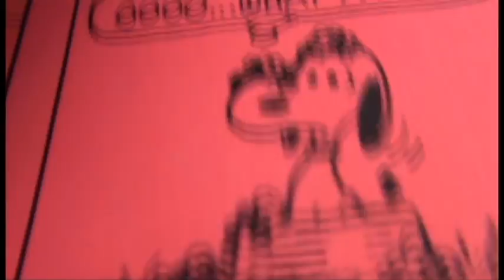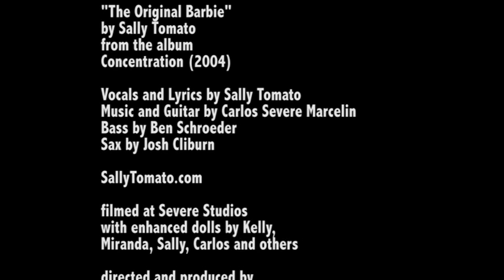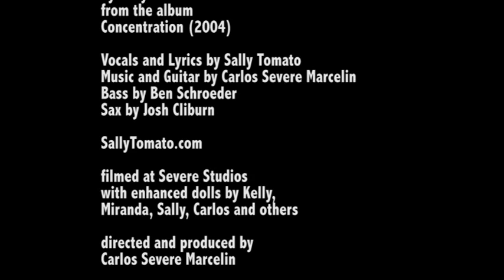The Original Barbie - by Sally Tomato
This cult classic from Sally's 2004 CD "Concentration" shows what can happen to dolls and kids when left unsupervised.